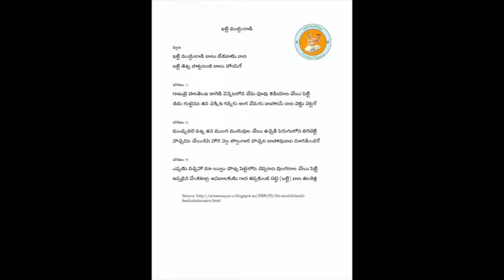Annamayya Padayagnam- Itti muddulaadi by Kum Sarvagna Karavadi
Ragam: Anandabhairavi
Talam: Adi
Tunesmith : Sri Nedunuri Krishnamurthy